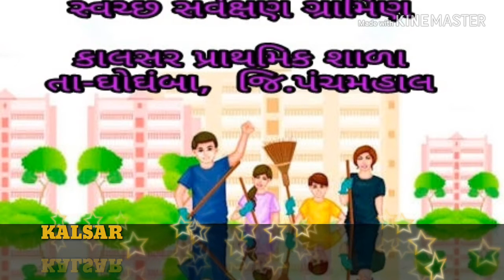11 August 2018